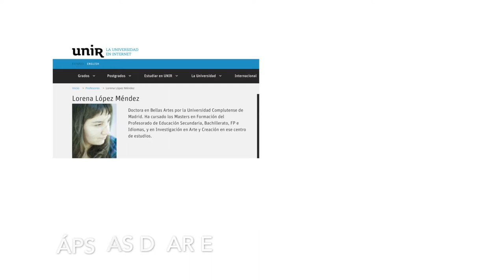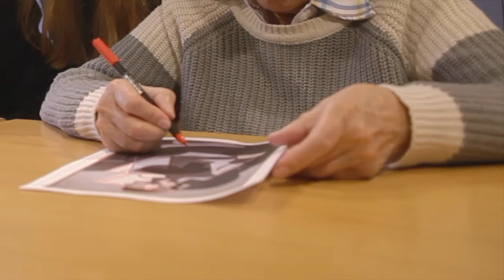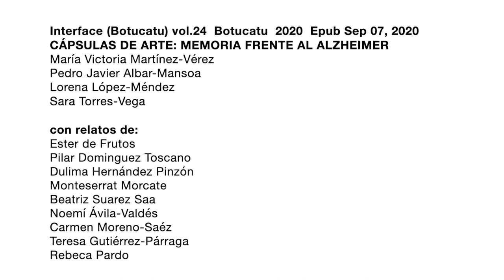El papel del arte ético en la mejora de la calidad de vida de las personas enfermas de Alzheimer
Nacemos para tejer, en nuestra voz, el recuerdo de infinitas identidades y construirnos como narración y vida. Pero a veces, el olvido, se enreda en nuestra historia hasta enfermarnos. Por suerte, el arte permite aligerar, la carga del Alzheimer, al validar el yo, en cada contexto, y eso es lo que investigamos.